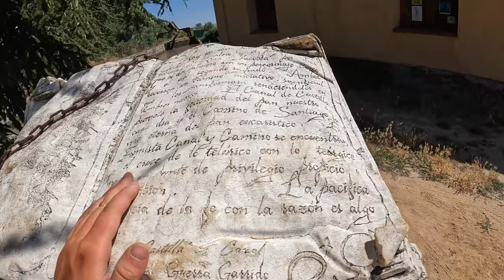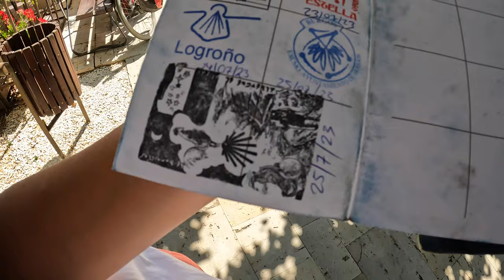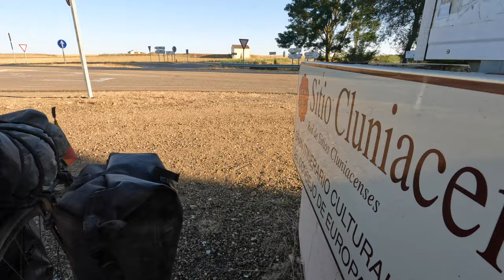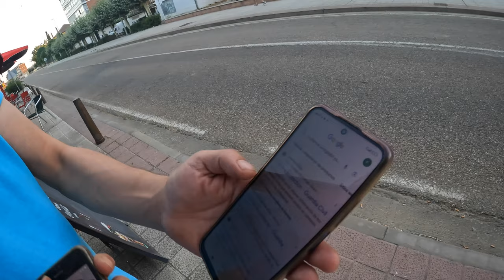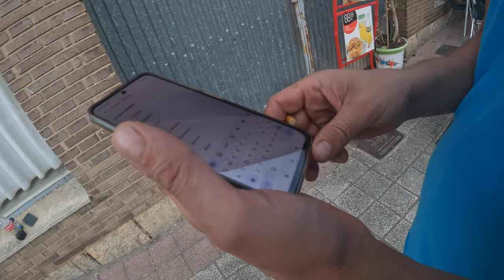Stabdo policija | Pamečiau piniginę | Piniginės paieškos | Padeda ispanai